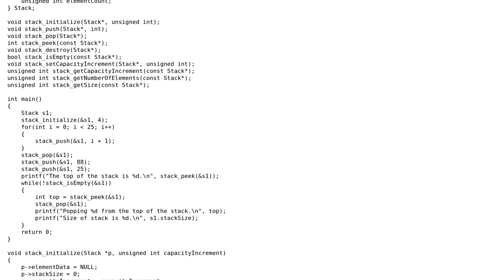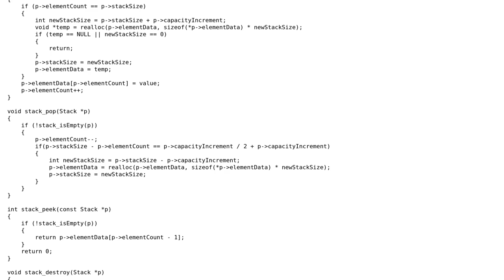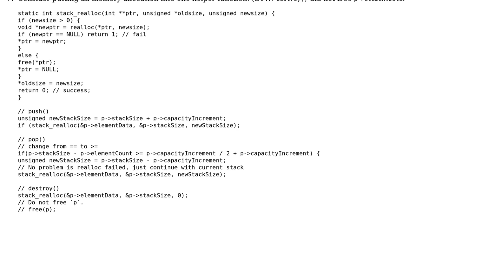Code Review: Dynamically-sized stack - follow-up 2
With thanks & praise to God, and with thanks to the many people who have made this project possible! | Content (except music & images) licensed under CC BY-SA | Music | Images & others | With thanks to user gues532 user chux - Reinstate Monica and the Stack Exchange Network Trademarks are property of their respective owners. You are responsible for your own actions.